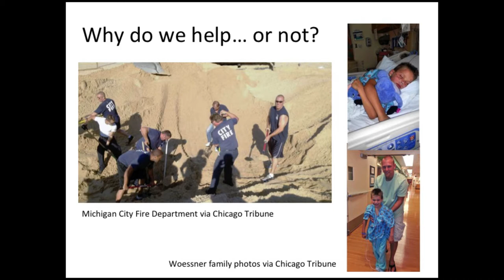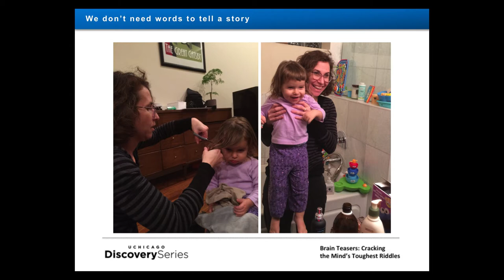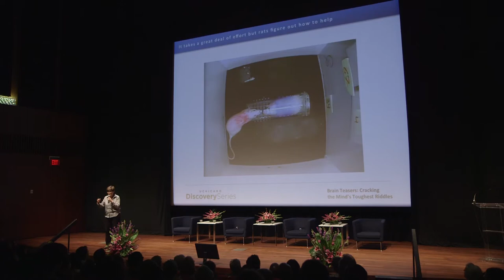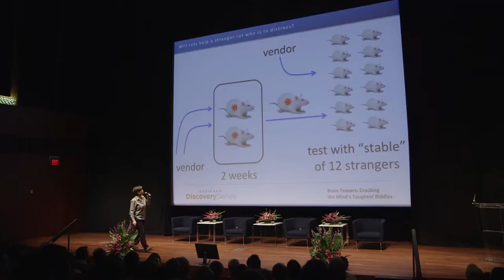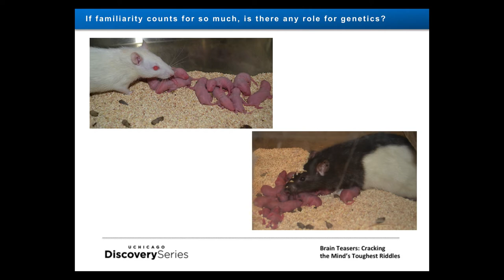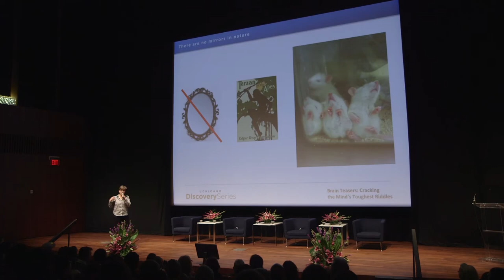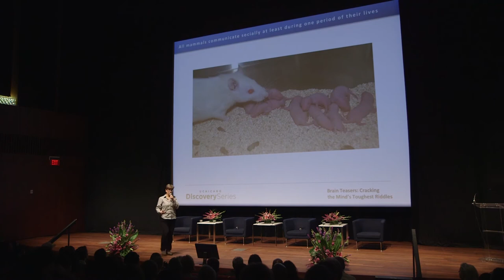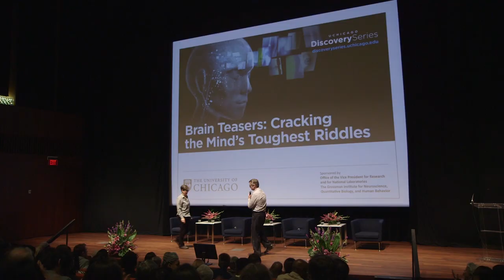UChicago Discovery Series│‘Brain Teasers: Cracking the Mind’s Toughest Riddles’ with Peggy Mason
In this talk, Peggy Mason, PhD, Professor of Neurobiology at the University of Chicago, talks about the neuroscience behind helping.  Peggy’s talk was one of four short talks about neuroscience presented at the April 1, 2015 UChicago Discovery Series program ‘Brain Teasers: Cracking the Mind’s Toughest Riddles’.